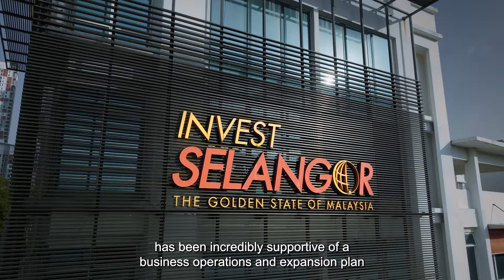Success Story in Selangor EP7: Westports Holdings Berhad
Handling close to 10,000 vessels a year, Westports of Port Klang is a deep seaport located along the Straits of Malacca and happens to be one of the busiest shipping trade lanes in the world.

Hear from Eddie Lee Mun Tat, the Chief Executive Officer of Westports Holdings Berhad on how the State Government of Selangor, through Invest Selangor, has supported their business operations and expansion plans.